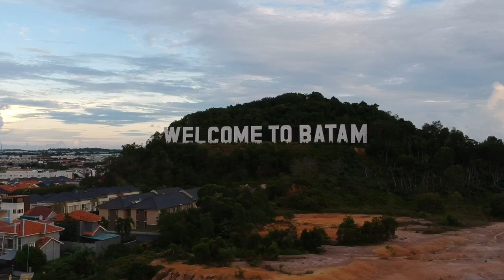BARELANG BRIDGE BATAM DRONE TRAVEL VLOG INDONESIA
buah hati kami sudah pandai diajak bergambar bersame daddy nya

aduhai bukan main kacemate merah diye tuuu amboy...

📍 Quan Âm Tú
🚩 Galang Island
🌏 Batam
📷 i7
🗑 Keep Clean
⏰ 15.45 WIB +7
🗝 Go A Head
🕶 Rayban
🚸 Traveler
♻️ Go Green
💯 Never Stop Explore Indonesia
📵 No Signal

jangan pernah stop untuk mencari tau keindahan yang ada di pelosok Indonesia bagian mana pun